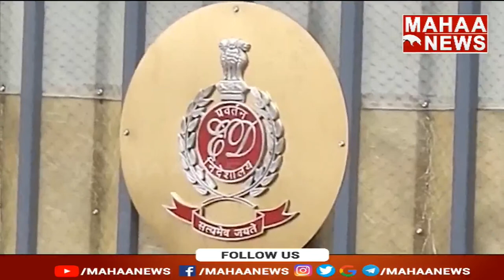ఢిల్లీ లిక్కర్ స్కాములో కొత్త మలుపు..ప్రధాన నిందితుడు రామచంద్రన్ పిళ్లై | Delhi liquor scam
ఢిల్లీ లిక్కర్ స్కాములో కొత్త మలుపు..ప్రధాననిందితుడు  రామచంద్రన్ పిళ్లై | Delhi liquor scam